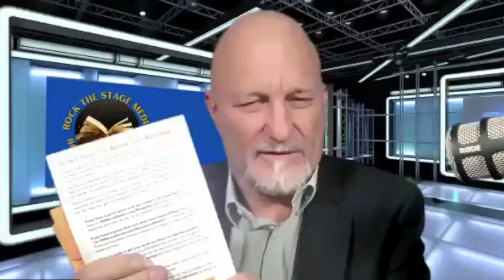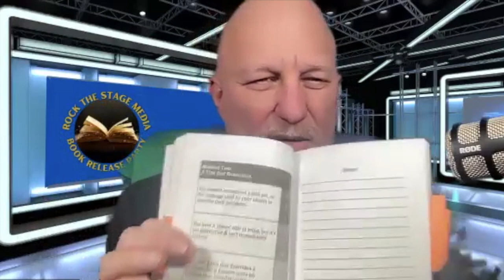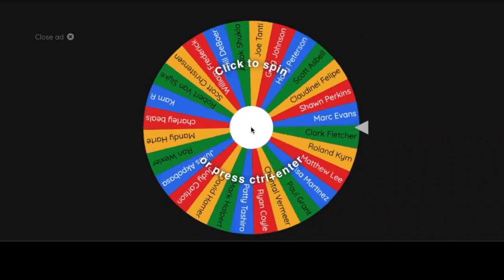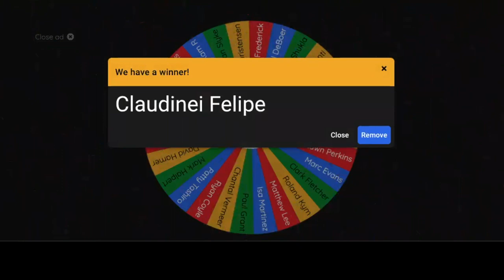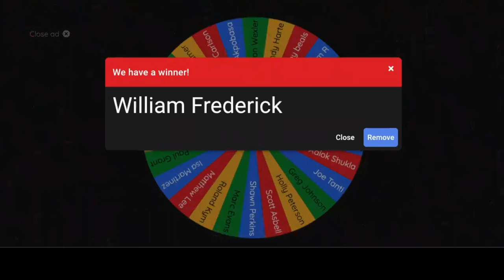Your Book Blueprint Scorecard by Stuart Bell - Book Release Party with Stuart Bell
Author and Co-Founder of 90 Minute Books Stuart Bell celebrates his new book, Your Book Blueprint Scorecard: 8 mindsets that Soar or Sink a Book for your Business, with hist Rich "Trigger" Bontrager on a Rock the Stage Media Book Release Party,

Watch and learn about author Stuart Bell and why he wrote this book and how YOUR BOOK BLUEPRINT SCORECARD can help you get your business book completed.

Rich is the CEO & Founder of Rock the Stage Media. Rich coaches equips executives, leaders, and influencers to rock the stage by learning savvy media-rich skills while hosting unforgettable events and shows.

How to Rock the Stage Show is recorded live every Wednesday evening from 7-8 pm EST.  Register to attend a show and be a part of our virtual audience.